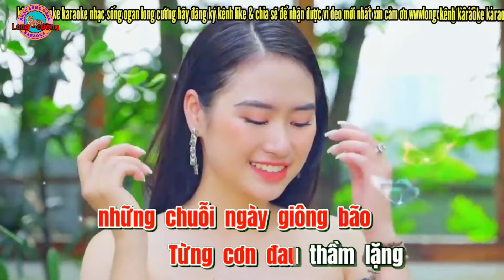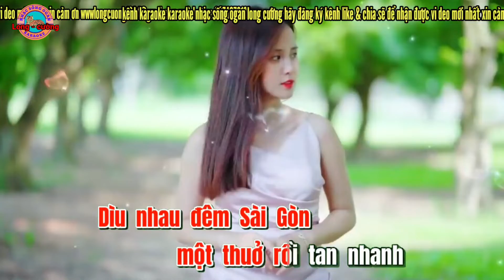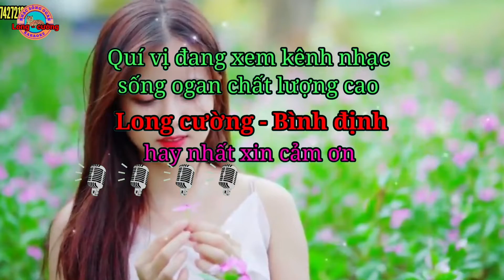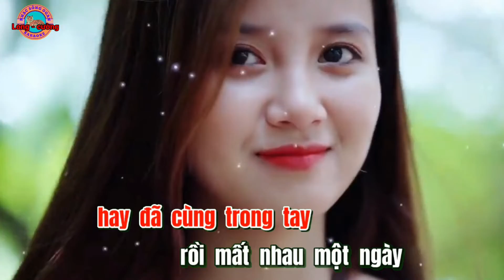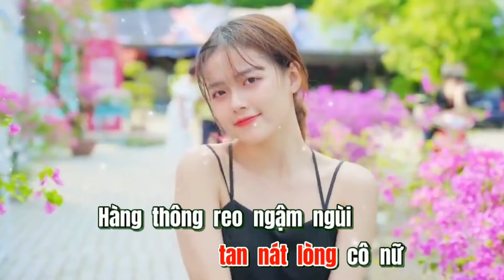karaoke vết hằng trên nổi đau nhạc sống ogan long cường hay nhất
karaoke vết hằng trên nổi đau nhạc sống ogan long cường hay nhất kênh long cường đem đến cho quý vị những ca khúc karaoke chất lượng cao hay nhất